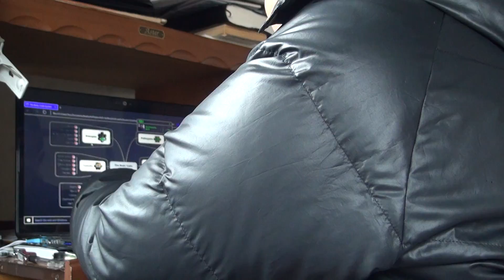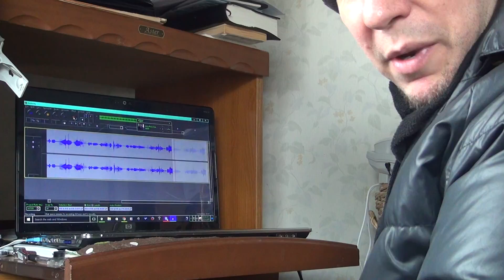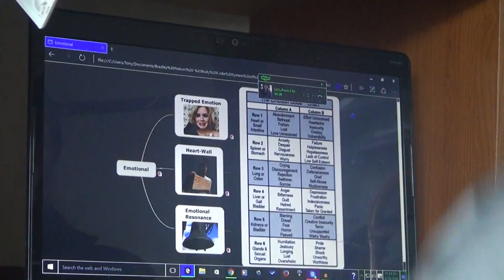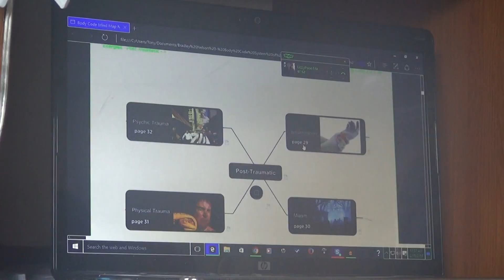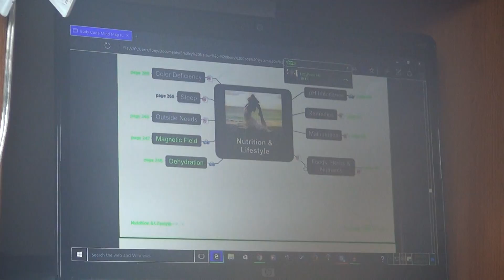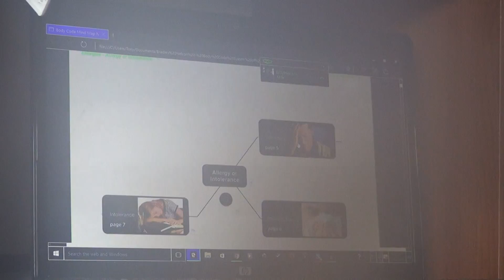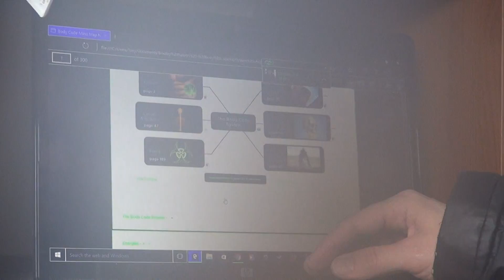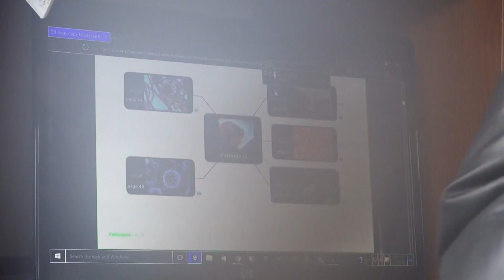Live Body Code Healing Sessions Long Distant from Japan to the US. Part 1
I do Body Code, T3, Access Conciousness and many other healing modalities on my twice a week radio show Call in and let me do a little free work on you.